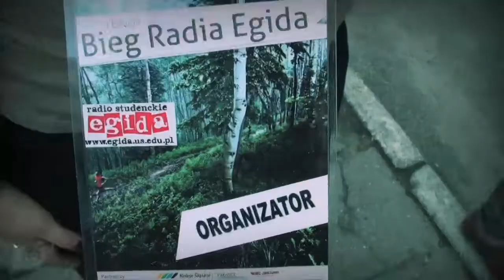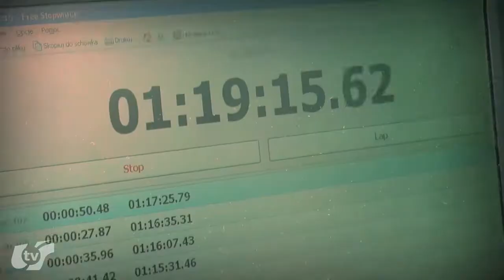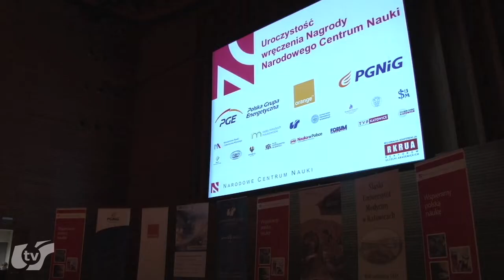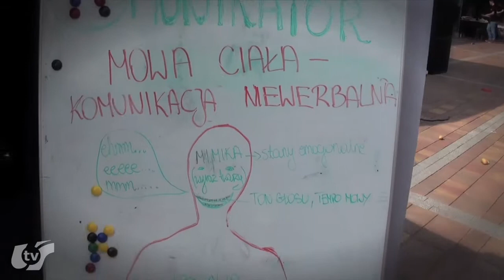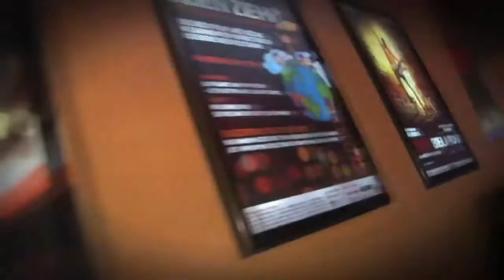Informacje UŚ TV maj 2013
Kolejne Informacje UŚ TV już w naszym serwisie. Tym razem Kasia Pilawa i Jacek Wolnarek mówią o Kanapie Filmowej - naszym nowym projekcie we współpracy z Cinema City oraz o Dniach Narodowego Centrum Nauki na Śląsku.